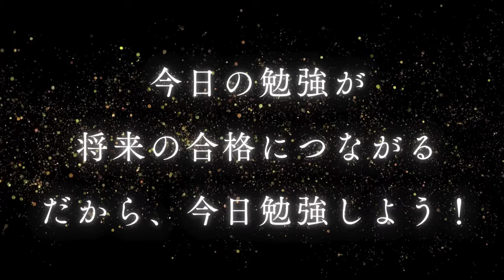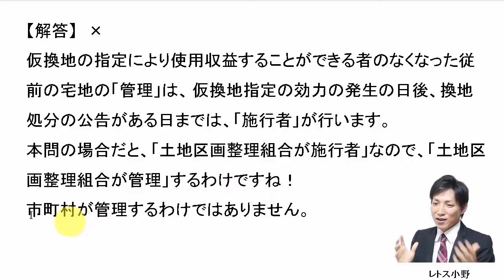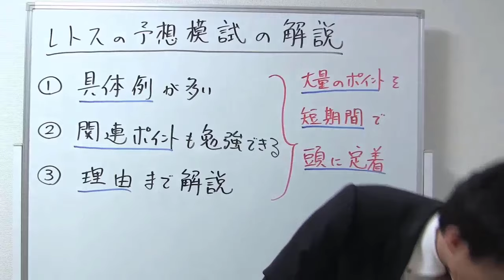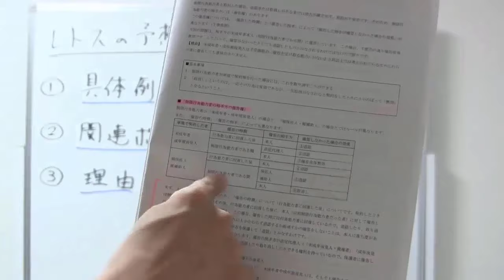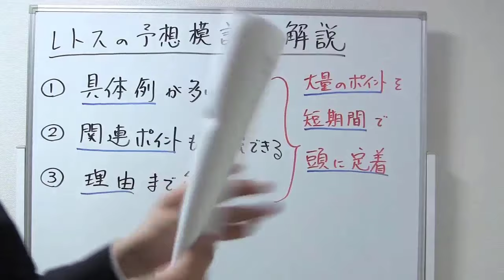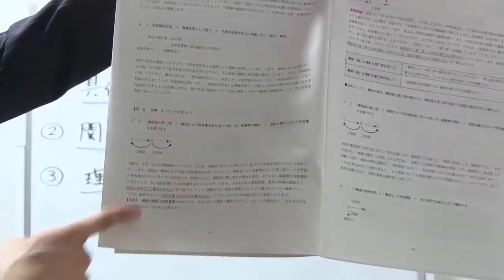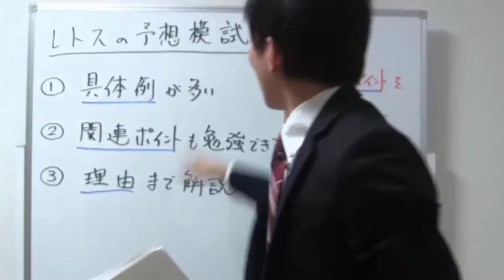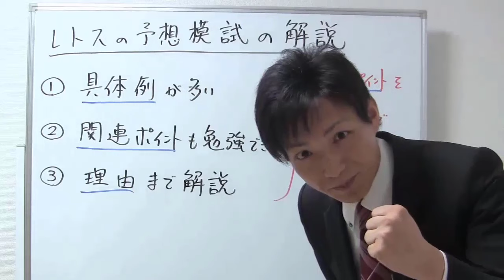【宅建過去問】8月11日の３問【レトス小野】宅建過去問解説